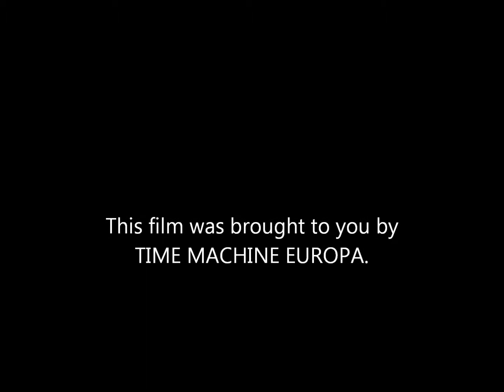tattoo machine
time machine tattoo machine